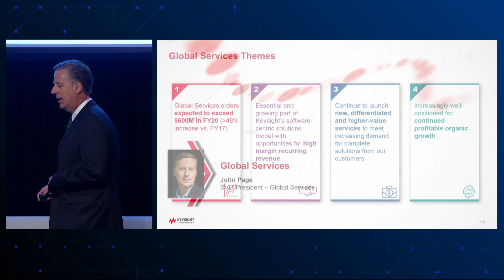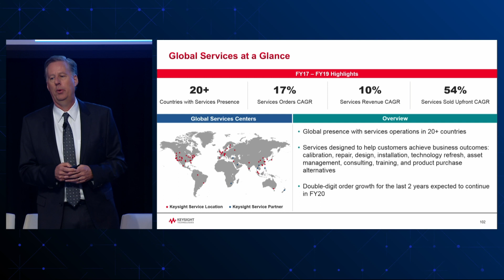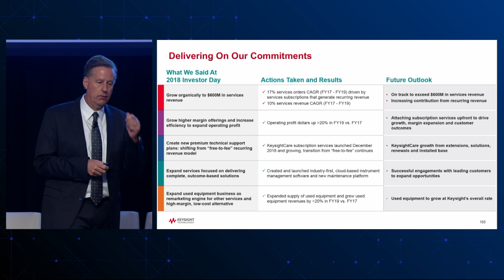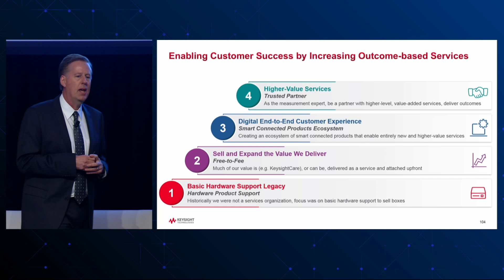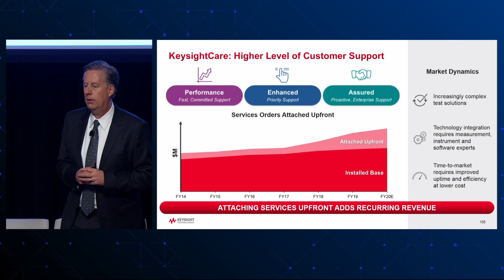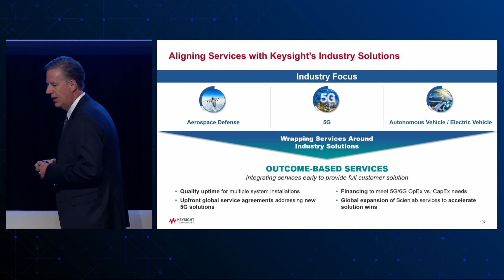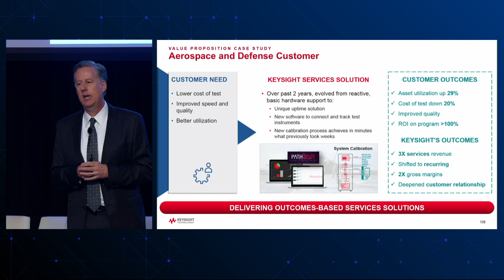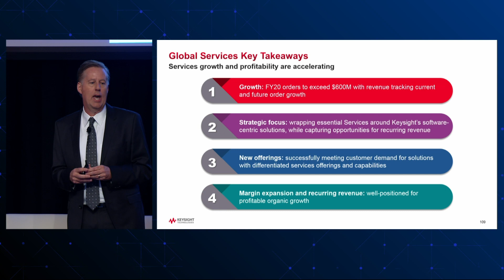John Page - SVP, President – Global Services – Keysight 2020 Investor Day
Keysight’s 2020 Analyst and Investor Day.  Keysight's senior management provide an in-depth overview of the company and its business segments, including Keysight's strategy to drive profitable growth, capital allocation priorities and increased margin expectations.  Each executive’s presentation is in a separate video.